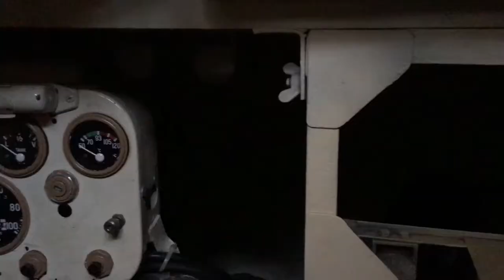Inside TankVR- Panzer IV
Welcome to inside TankVR!

Today I'm showing you the Panzer IV from the outside and the inside. Have fun!

I want to create a world war 2 simulation game with multiplayer and coop!